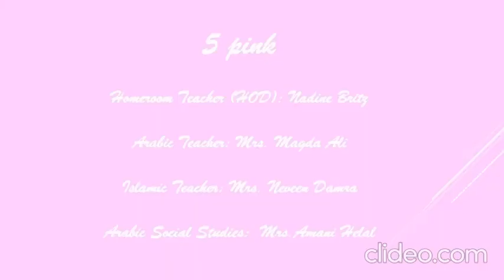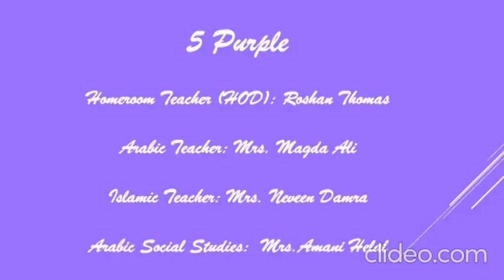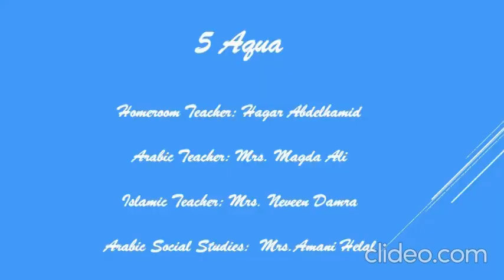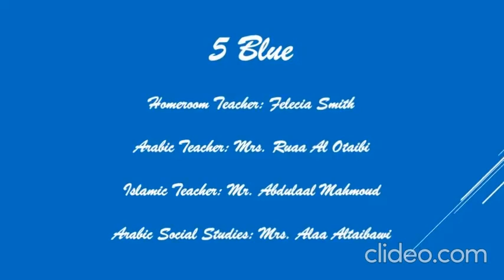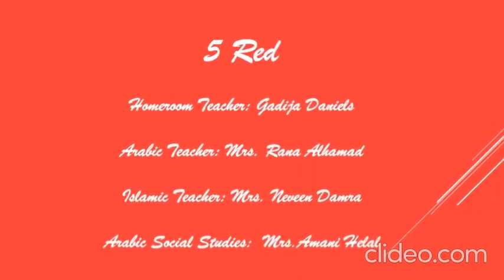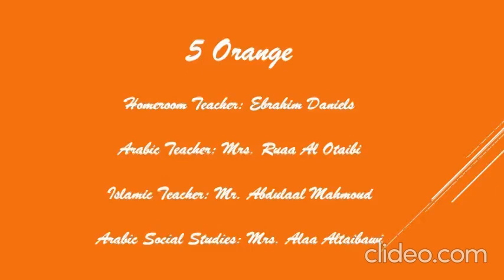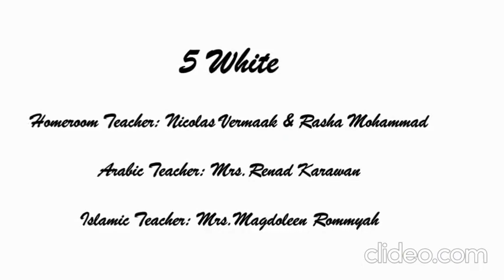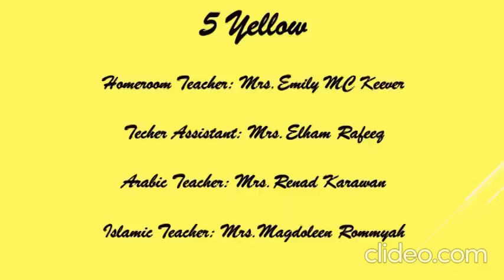Grade 5 Graduation Class of 2020, Enjoy Watch it